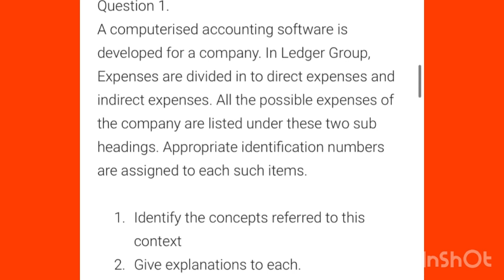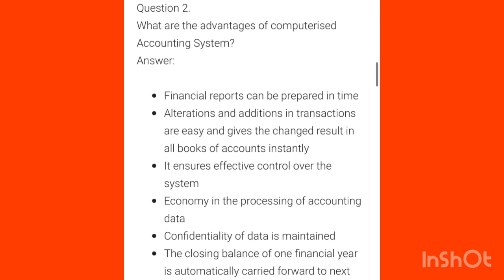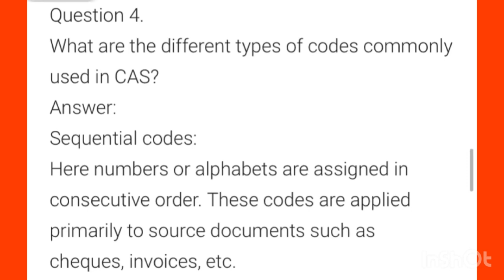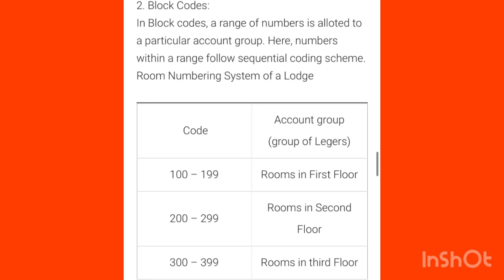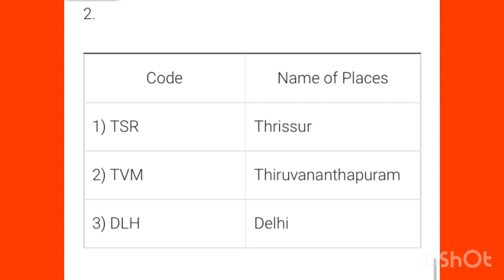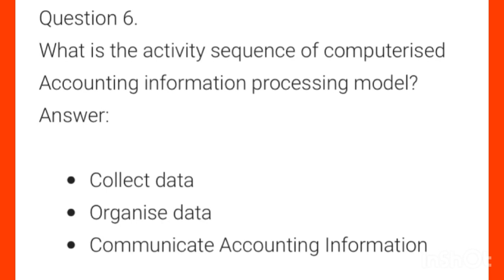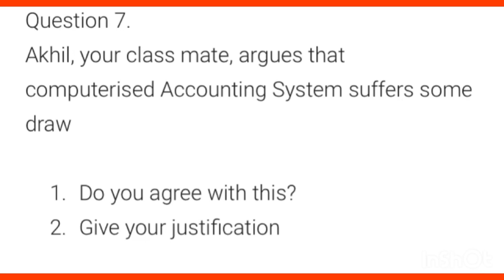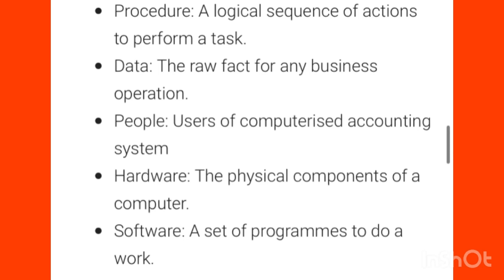✍️🔥+2|Computerised Accounting|Chapter1|Overview of Computerised Accounting System|3 marks questions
✍️🔥+2|Computerised Accounting|Chapter1|Overview of Computerised Accounting System|3 marks questions and answers